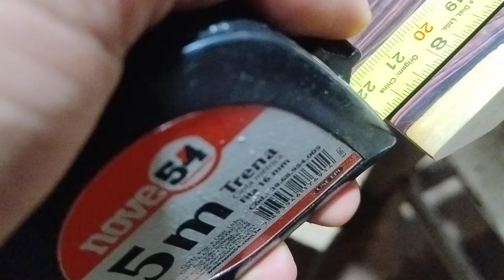PIO GIGANTE DE PÉ ROXO! MAIOR DO MUNDO??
Hoje apresento os maiores Pios de Inhambu Pé Roxo que nós já fabricamos Pios ou arremedos na faixa de 20 cm é o maior de todos tem 22,2 cm de comprimento até agora é o maior Pio já fabricado para a Lambu Chintã.